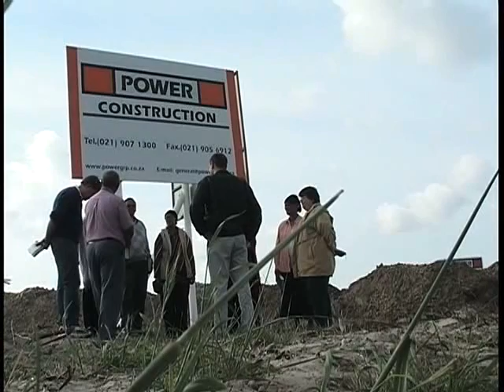The Power of One with Ed Silvoso - Building Houses and Lives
In 1995 God began to stir the hearts of a group of pastors in the city of Emalahleni -- formerly known as Witbank -- in South Africa. Gripped by a burden for the lost, these men and women embarked on a journey to see their city changed. And, as forgiveness and reconciliation swept through a once divided city, a foundation was laid for city transformation. This DVD explores the remarkable story of how God is using both pulpit and marketplace ministers to impact every area of Emalahleni society, every day. Ordinary believers -- police officers, store managers, and mothers -- have taken responsibility to act as channels of God's transforming power. They are making a difference in their sphere of influence, and God is changing lives.

Part of Transformation in the Marketplace with Ed Silvoso